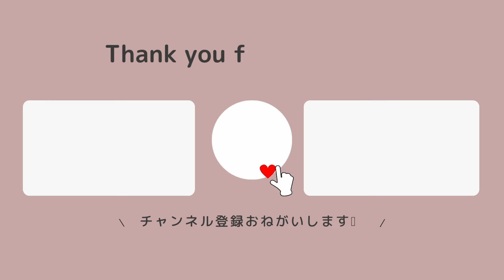【奈良公園】世界でここだけ! さまざまな鹿が見れる場所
【楽曲提供株式会社光サプライズ】